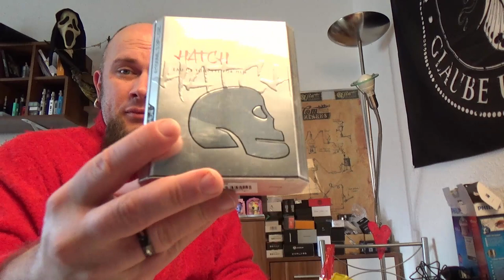Odin war einkaufen - mister*lady und Haarschneider